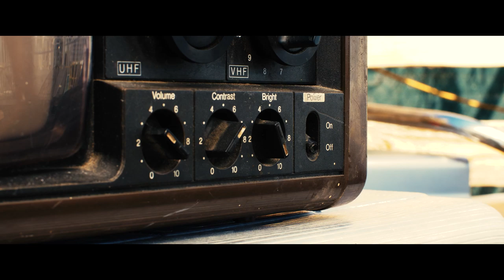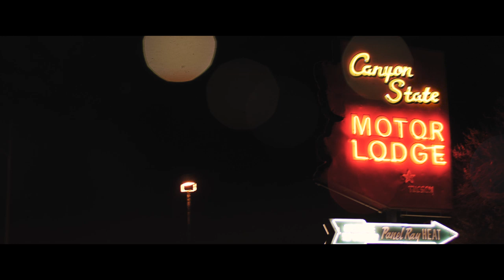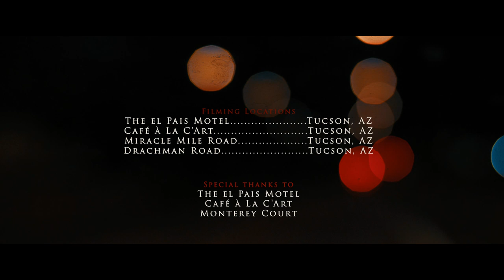Connie Brannock - Miracle Mile (Official Video)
“The Miracle Mile was the Tucson strip where women could work without alarming the neighbors,”
says Brannock, whose band Little House of Funk has been voted Tucson Weekly reader’s best R &
B band for two years running. “Known for neon, cheap motels, one lonely bowling alley and
'ladies of the night,’ I’ve always had a deep compassion for these gritty, street-wise women. Love
can be found in the most unlikely places and sometimes dreams really do come true.”

- Connie Brannock

“Miracle Mile” by Connie Brannock was recorded and mastered November 2019, in Studio 11:11
Producer: Mike Levy Music
Video Writer, Director, Videographer: Jacob DeSio
Music Video Writer and Producer: Cara Dalton
Piano: Richard Katz
Drums: Carl Cherry
Upright bass: Evan Arredondo
Trombone: Rob Boone
Hammond: Lamont Arthur

Lyrics
Neon signs in broad daylight
Love for sale all day and night
On the Miracle Mile

I walk by you in a four-inch heel
You smile, only a dollar can feel
Where love always has a smile

Love for sale, love for sale
Love, love for sale

Close encounter in a musky room
Don’t need a candle
For this honeymoon

A summer night in a desert town
Too hot to touch, you’d better turn around

Street walking
Street walking and talking
Street walking
Street walking walking walking walking
Walking, walking down the street
Talking in my sleep
Love for sale in any style